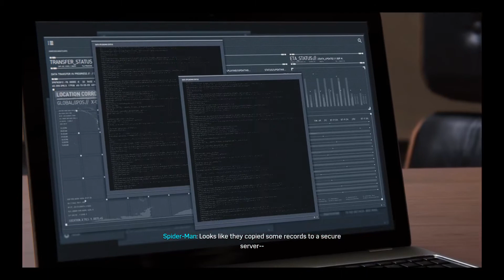Marvel's Spider-Man_20220118173014